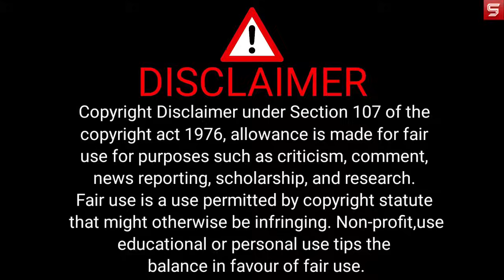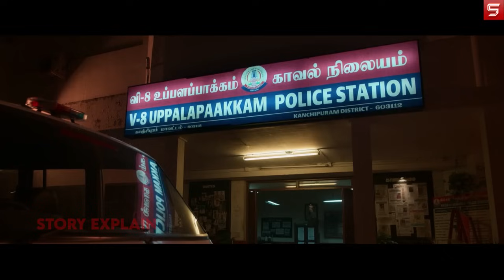Kon hai wo log jo inki jaisa dikte hai?Kya hao wo mysterious jaga?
black 2024
black 2024 movie explained in hindi
black 2024 movie explained
black 2024 full movie
black 2024 movie explanation
movie explain in hindi feel good
movie explain in hindi true story
movie explain in hindi detective
suspense thriller movies hindi dubbed explained
telugu movie explain in hindi
explain in hindi movies
hindi horror story explanation
explain movie in hindi love story
movie explain in hindi mystery
movie explain in hindi series